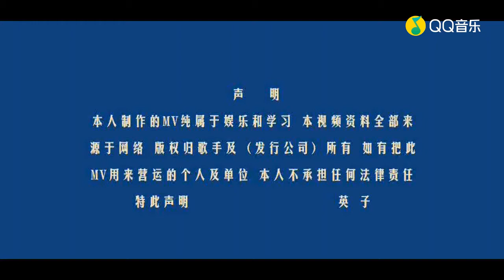季彥霖 多年以后